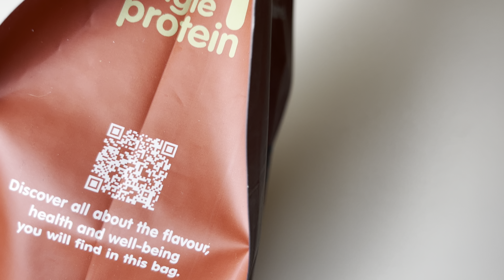Naturea Naturals Agnus Grasslands Lamb - Naturea Hundefutter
Naturea Naturals Agnus Grasslands Lamb ist ein hochwertiges, hypoallergenes Futter für Hunde aller Rassen und Altersgruppen. Es wird nur mit Lammfleisch zubereitet und ist eine Mono-Protein-Nahrung, die perfekt für unsere empfindlichen Freunde ist. Es ist sehr schmackhaft, hypoallergen und hat eine höhere metabolisierbare Energie. Der Hauptbestandteil, Lammfleisch, ist immer frisch und ohne Knochen.

Dieses Futter ist ideal für Hunde aller Rassen und jeden Alters, egal ob sie unter Allergien leiden oder eine empfindliche Verdauung haben. Durch die hohe Verdaulichkeit sind die Inhaltsstoffe dieses Futters wesentlich schmackhafter als andere Lammdiäten auf dem Markt.